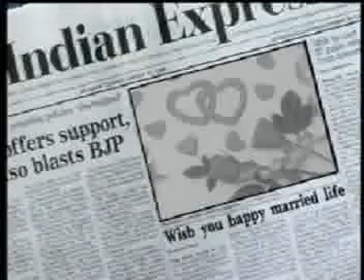Chaudhary Group of Institutes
Setting Aim to target your future.